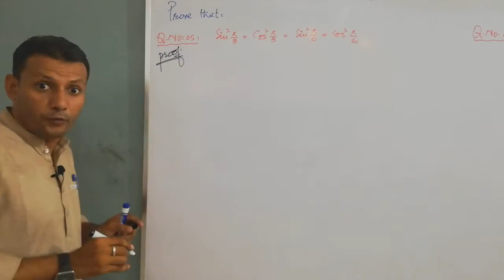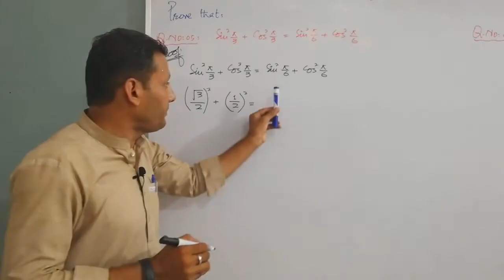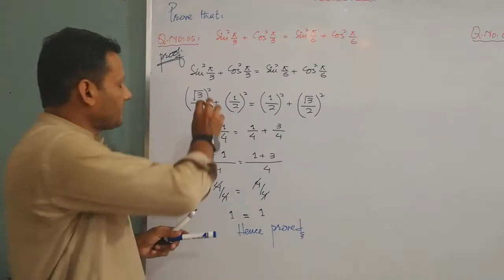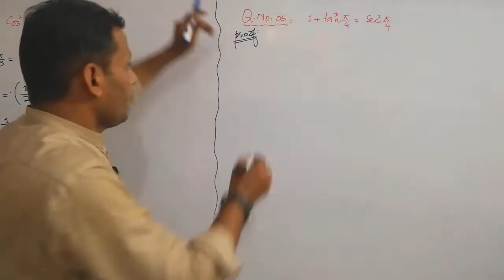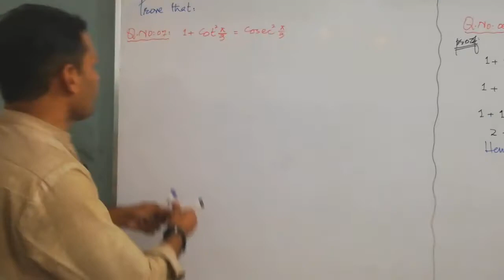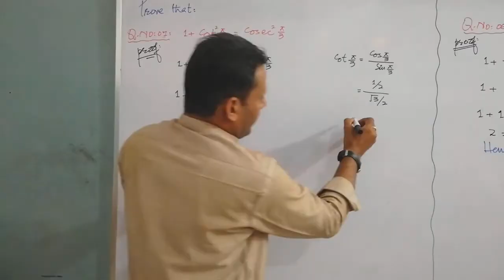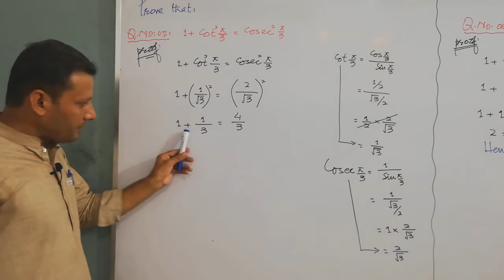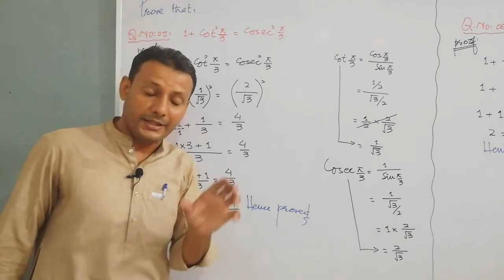CLASS - XI | EXERCISE NO: 9.3| SOLUTION OF Q. NO: 5, 6 & 7 | BY VIKRAM KUMAR SIDANI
MATHS OF CLASS - XI,
CHAPTER NUMBER: 09,
FUNDAMENTAL OF TRIGONOMETRY,
EXERCISE NO: 9.3,
SOLUTION OF Q. NO: 5 - 6 & 7,